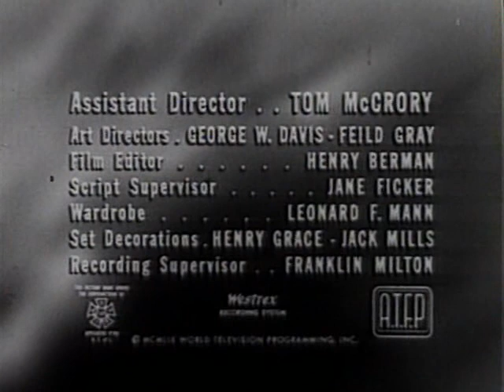Make Me Not A Witch (1959-1961) One Step Beyond